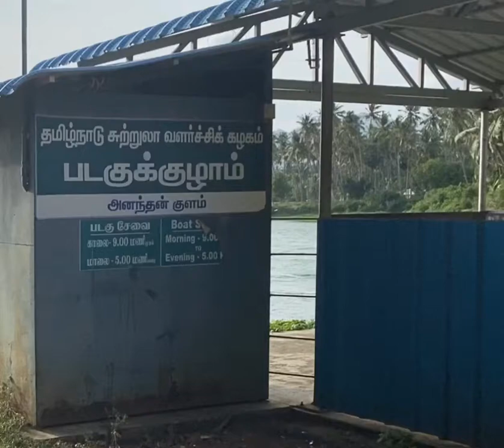Ananthan Kulam Boat House|Vadakku Konam|Nagercoil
Musician: @iksonmusic